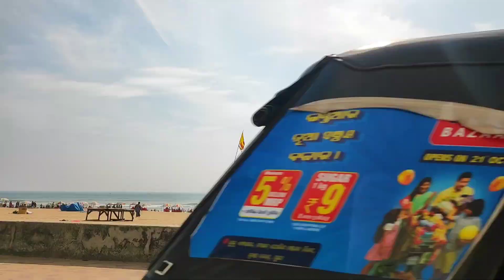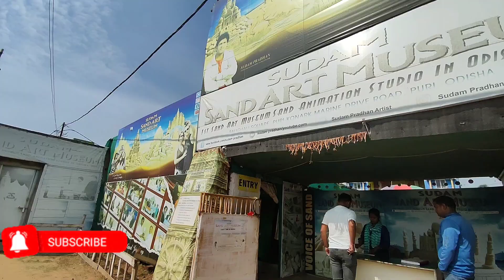Puri Day-2 | Konark Sun Temple | Puri Konark Road Trip | Chandrabhaga Beach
Hello Everyone,
পুরির দ্বিতীয় দিনে সকাল সকাল বেরিয়ে পরেছিলাম কর্নারক মন্দির যাবার জন্য। রাস্তায় যেতে দেখালাম Sudam Sand Art Museum, Ramchandi Beach. কর্নাক থেকে ফেরার পথে দেখে নিলাম Chandrabhaga beach -এর সূর্যাস্ত। সমস্তটাই ক্যামেরা বন্দী করলাম তোমাদের জন্যে।
আশা করছি ভালো লাগবে।
যদি ভালো লাগে, অবশ্যই লাইক করো ও শেয়ার করো সবার সাথে।